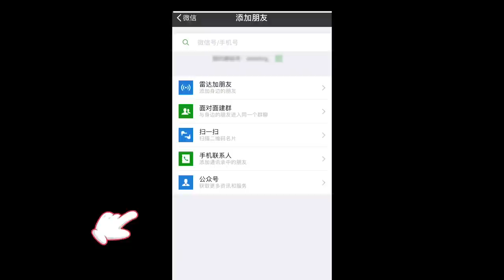小龍蝦，自己釣；竹桌子，自己做；夏日小溪邊就是這麼愜意 | 野食小哥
自己釣小龍蝦，找一條清涼的小溪，動手從零搭一個竹桌子，開始烹飪夏日必備的小龍蝦 ，野食小哥的夏天就是這麼愜意這麼棒👍你們的夏天呢？有美味的小龍蝦和清涼的小溪嗎？

想看更多關於【野食小哥】的內容
歡迎點擊下方鏈接：